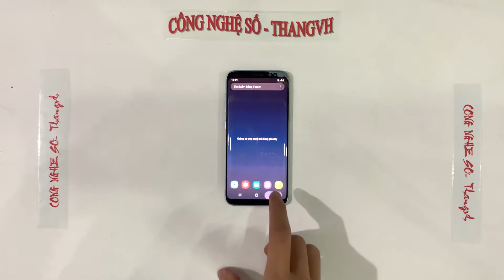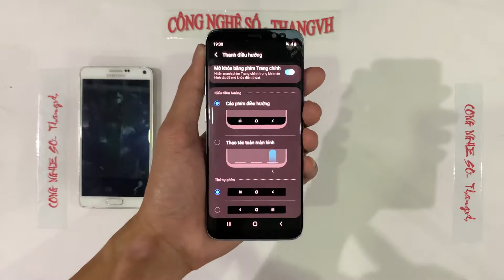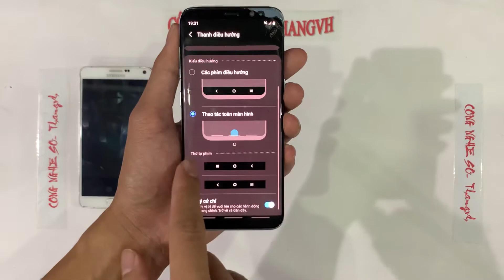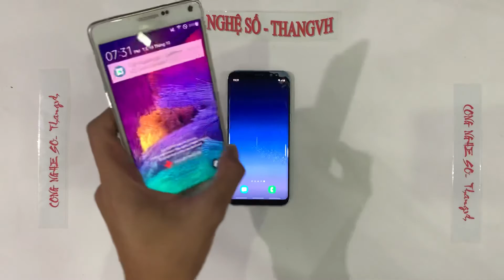Chuyển đổi phím bấm Mở thanh điều hướng thao tác vuốt như Iphone trên các máy chạy Android